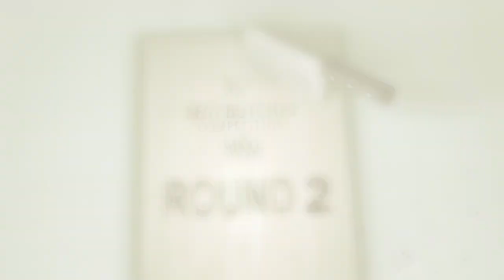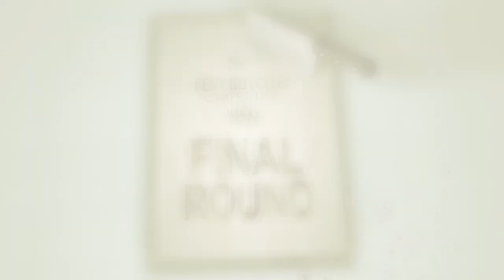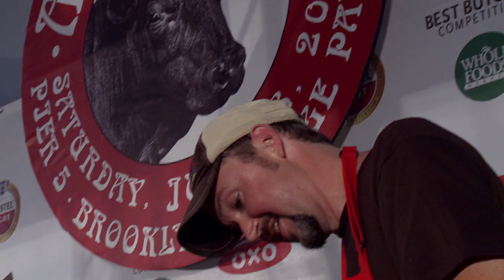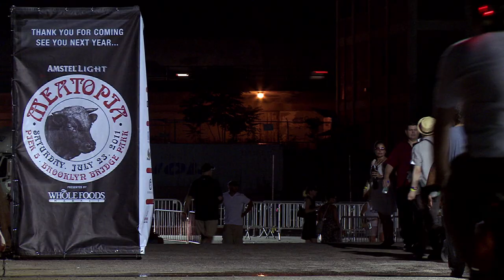Best Butcher Competition | Store Opening | Whole Foods Market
Whole Foods' Best Butcher Competition finals, held at Meatopia 2011 in Brooklyn Bridge Park.